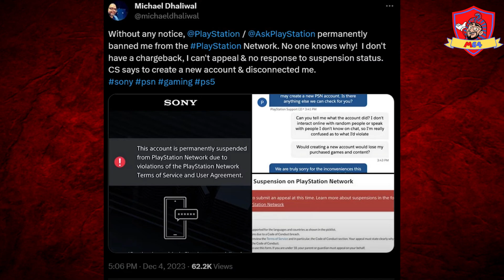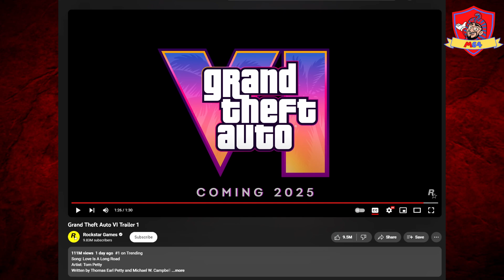مفاجئة من أركين في مهرجان الجوائز؟ | بلايستيشن تبند بدون سبب | صباح الجيمنج | اخبار العاب الفيديو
اهلا بكم في صباح الجيمنج برنامجكم الاخباري اليومي عن كل ما يخص عالم العاب الفيديو.
تتطرق الحلقات لأخبار تخص جميع المنصات (بلايستيشن ، اكسبوكس ، سويتش، جوال، حاسب).
انضم لبرنامج الانتساب للحصول علي مميزات خاصة